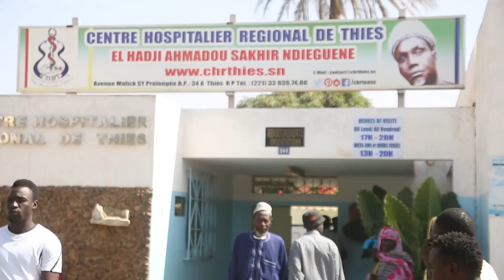Insolite: Le taximan toucouleur meurt en jouant avec son gamou serere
INSTRUCTIONS